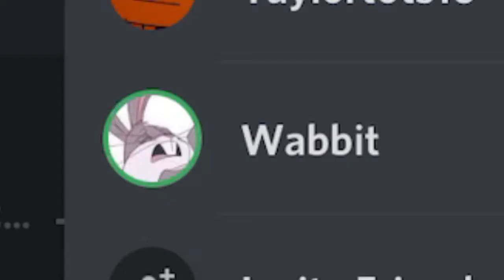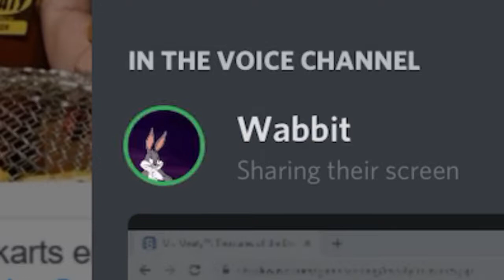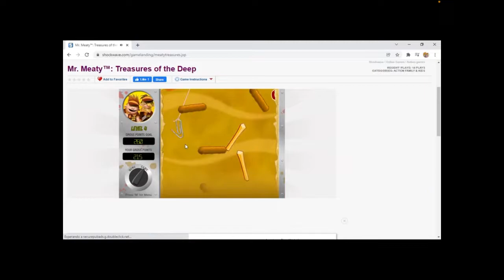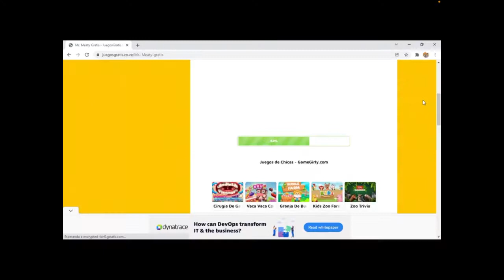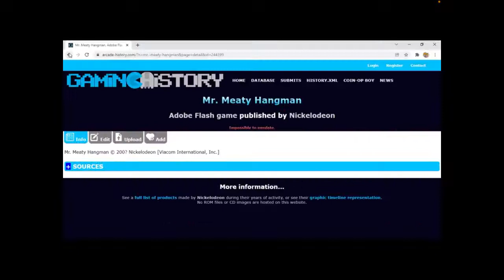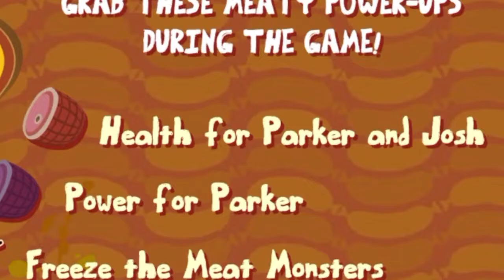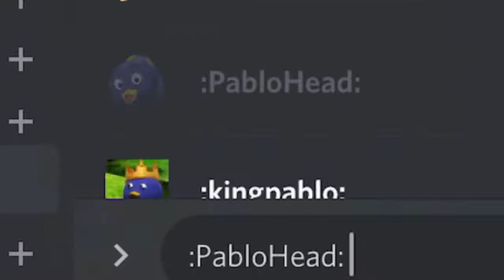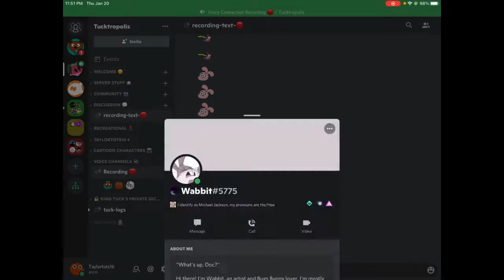Wabbit Wages @ Meat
Wabbit plays Mr. Meaty flash games while him and Taylor laugh at Anime Parker’s epic and ultimate abilities!
{ Taylortots16 Discord Server }
Wanna talk to me and other people?
{ Other Links }
{ The Bois }
People i talk too, or just people who i consider as friends.
Will be featured here in my descriptions!